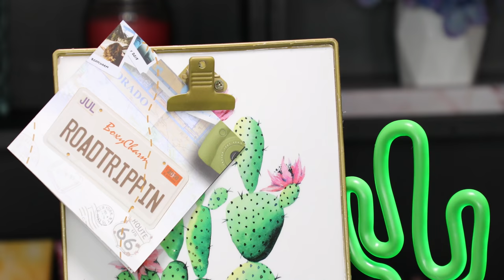Como quitar BOLSAS, ARRUGAS Y OJERAS en Minutos | Boxycharm Julio 2018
boxycharm.vip/roccibella

Como eliminar en minutos BOLSAS, ARRUGAS Y OJERAS de los ojos con un remedio magico que viene el mes de julio en la caja de boxycharm para tener una piel mas joven, radiante y perfecta.

PRODUCTOS  DE JUlLIO EN LA CAJA
Dr. Brandt No more baggage ($42.00)
Crown brush Paleta fuego ($29.99)
Wander Beauty Unlashes volume ($24.00)
Note Cosmetics Rubor ($11.00)
Chella beauty crema para cejas ($26.00)
Caja valorada en $133.98

😘 SIGUEME 😘